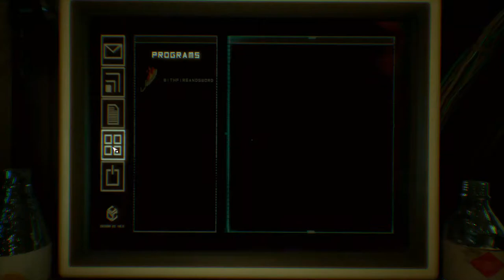Observer Part 6